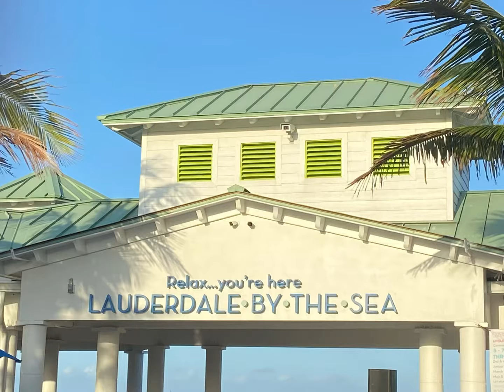Lauderdale By The Sea Ft Lauderdale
This is how my Sunday evening is going. FUN

Marva Riley, RN Author ✍️

Author of the book: EAT SLEEP MEDITATE A NURSE’S GUIDE TO HEALTH 📕
Author of SHEIR Recipe Book: Simple Healthy Easy Inexpensive Recipes 📒